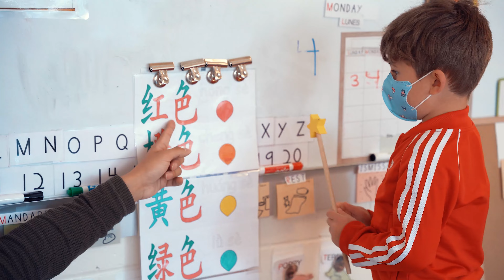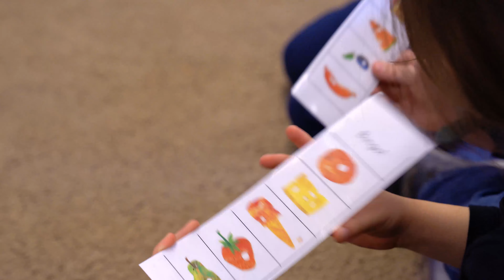Preschool World Languages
A look at our Preschool's World Language Program.